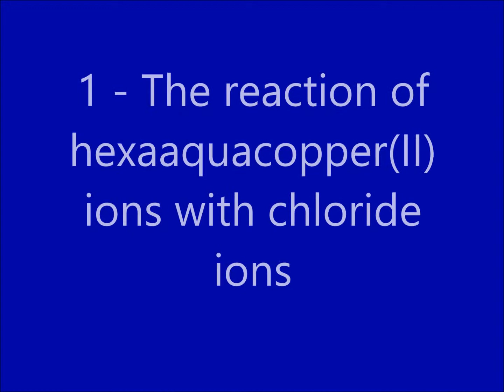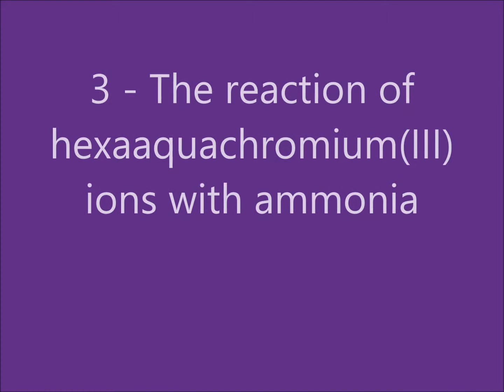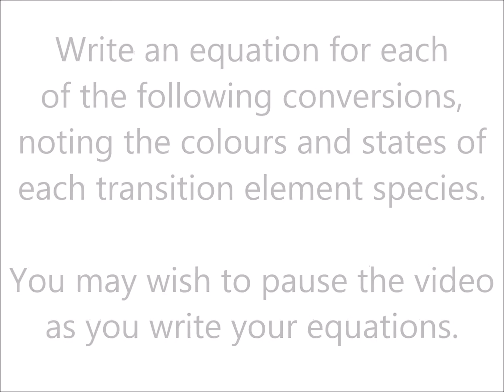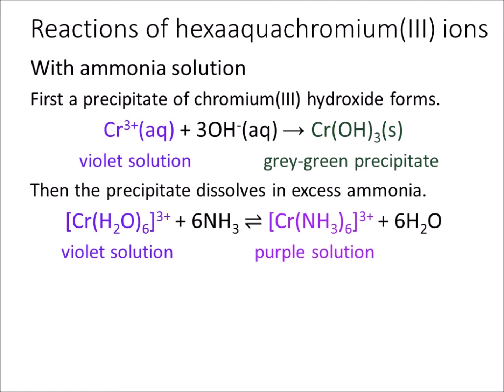Ligand substitution reactions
Make observations of the reactions of hexaaquacopper(II) ions with chloride ions and with ammonia; and the reaction of hexaaquachromium(III) ions with ammonia solution.  Then write equations for the reactions seen.